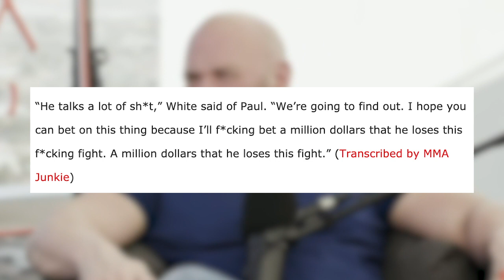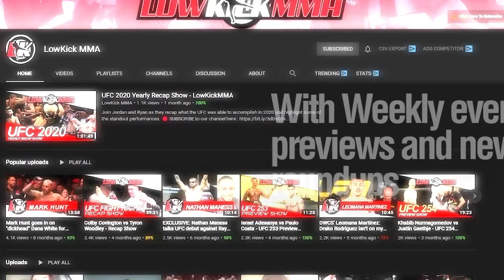Mike Perry Sends Warning To Dana White & Ben Askren After Sparring Jake Paul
UFC welterweight Mike Perry has sent a warning to Dana White and Ben Askren after sparring Jake Paul ahead of his April 17 boxing bout against 'Funky'.